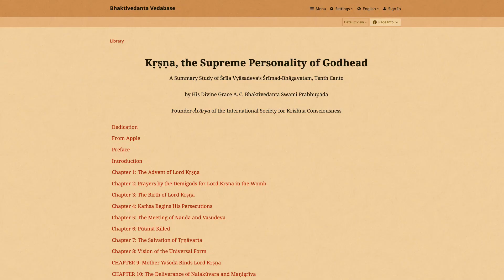Book Club Episode One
What we're going to read is:
Dedication,    From Apple  and   Preface